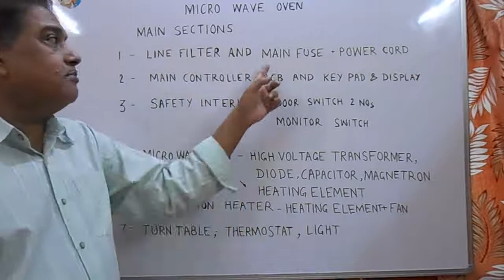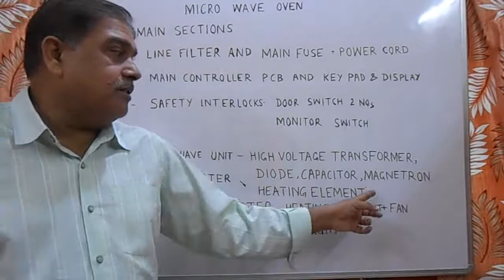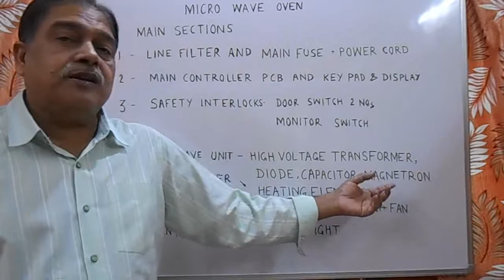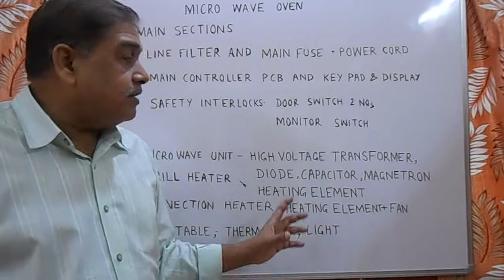INTRODUCTION TO MICROWAVE WORKING IN HINDI, DIFFERENT PARTS OF MICROWAVE OVEN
DIFFERENT PARTS OF MICROWAVE OVEN
INTRODUCTION TO MICROWAVE WORKING IN HINDI